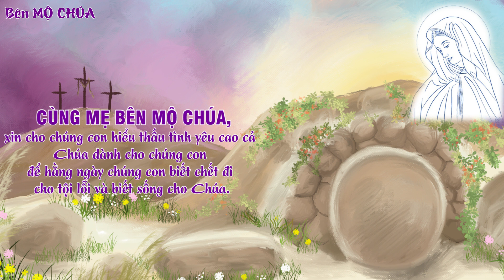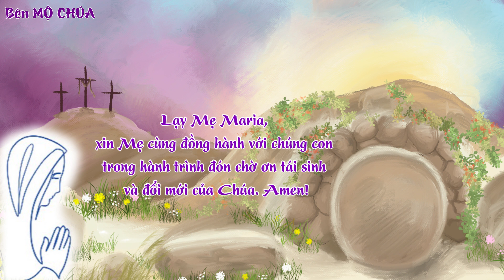Podcast 💗 BÊN MỘ CHÚA 📖Thứ 7 Tuần Thánh 💗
Thực hiện
Trách nhiệm chuyên mục:
Sr. Maria Võ Diễm Trinh, FMA
Biên tập:
Sr. Anna Thùy Dung, FMA
Nhạc - hình ảnh:
Internet